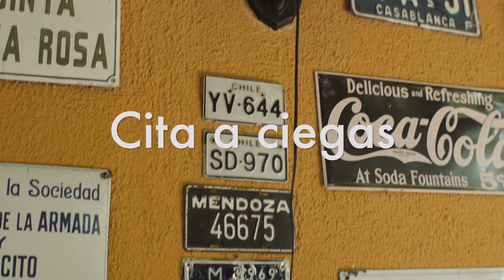LaVitrola.cl: Chini & the Technicians - Cita a ciegas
La Vitrola.cl presenta a Chini & the Technicians interpretando la canción "Cita a ciegas". Grabado en Santiago de Chile. Noviembre de 2016.
¡Estrenamos nuevos videos todas las semanas! Subscríbete acá para revisar nuestras últimas sesiones